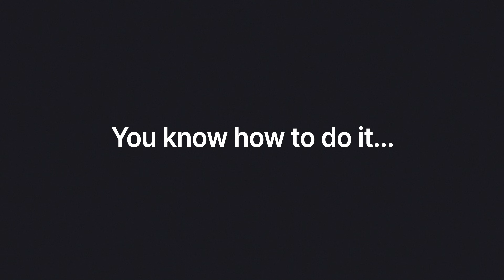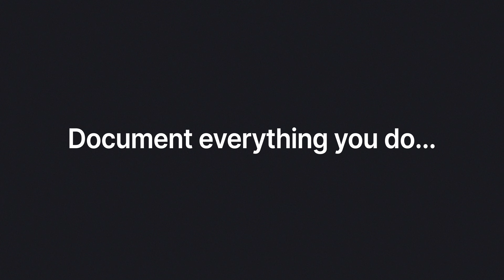How To Properly Make SOPs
Making Standard Operating Procedures (SOPs) is critical to the success of any business. But making them can be downright daunting, especially if you don't know where to start. In this video I show you how to properly make SOPs for your business!

I am committed, and I refuse to have you live in comfortability.
Success is not just about changing daily habits; it is about changing your mindset.
Building on every aspect of your life.

As a single mother at the age of 21, I bought my first business. I had no idea what I was doing, but the one thing I did know was how to work hard, be dedicated to my goals and have the drive & desire to keep going.

In 2008 I found myself losing everything and filing bankruptcy. After that colossal setback I had to pick up the pieces and rebuild my company from the ground up. It was not easy, but from my failures and pain came lessons & triumphs, and I am now sitting with a very successful medical skincare clinic for over 22 years.

After launching my third business I knew I didn’t want history repeating itself, so I hired a Professional EOS implementer. He helped us apply the tools and procedures we needed that allowed our company to go from three team members to over sixty successfully.

This implementation has allowed my company to run without me, on auto-pilot- virtually hands free. More successful than I ever thought possible!

That is when I knew I wanted to help business owners, and I realized in that moment I wanted to become a professional EOS implementer myself so I could acquire the tools & knowledge needed to help business owners thrive and succeed just like I did!

I'm a best selling author, Investor, Owner of Multiple Business's, IFBB Pro Athlete, Titan Sponsored Athlete and a Grandma.

Own your own shit.